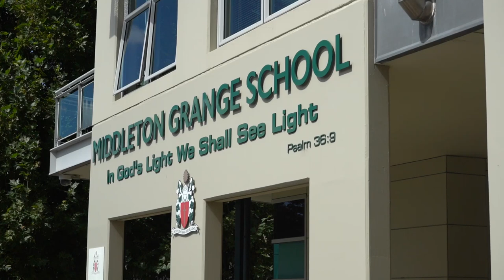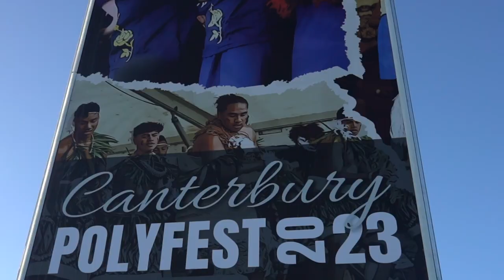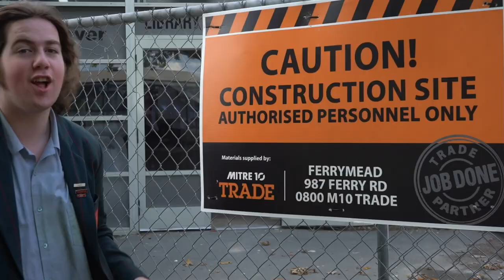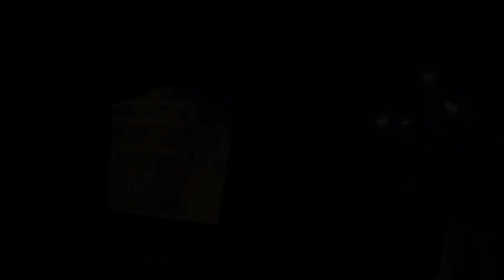Term 1 Highlights 2023 | Middleton Grange School